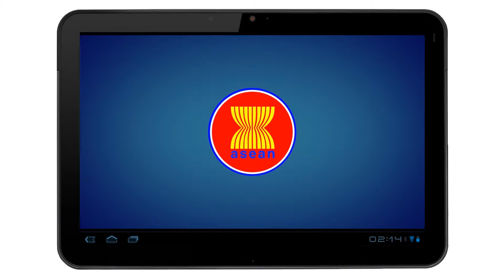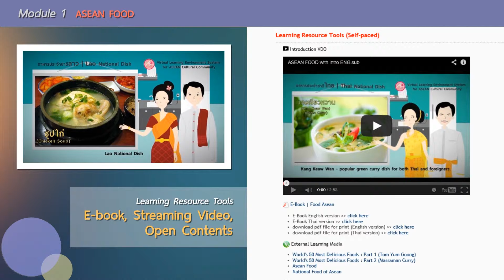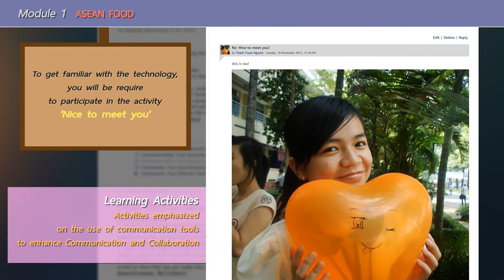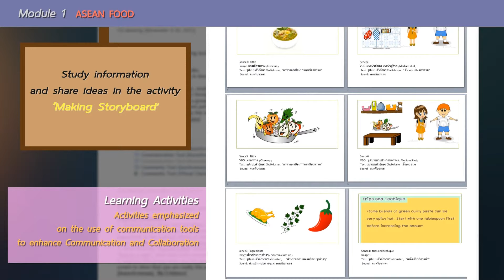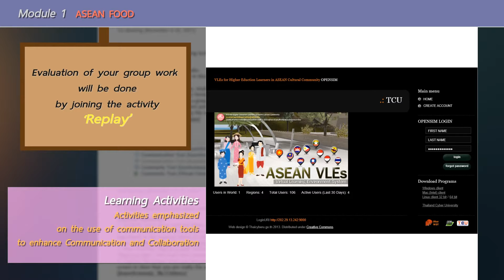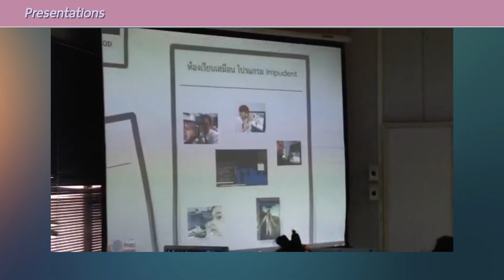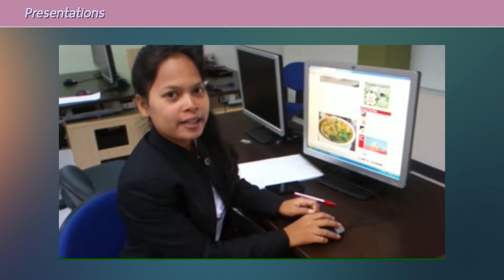Presentations ASEAN VLEs Food Module 2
สร้างสรรค์โดย พิทักษ์ ทองนวน